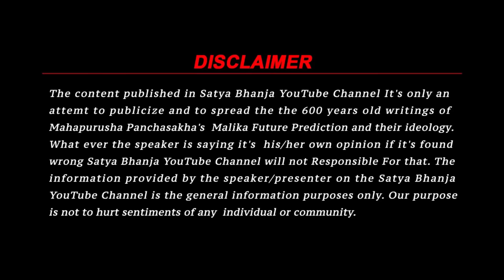जब ओड़िशा में होगा 33 जिले | Mallika Bhavisya Vani